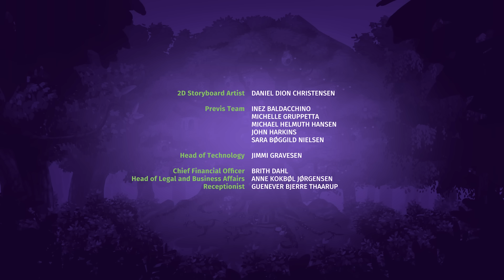Adventures of Ayuma Episodio 1 I Italiano I PLAYMOBIL Serie per bambini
Adventures of Ayuma - La serie
Episodio 1 " Benvenuti ad Ayuma "

E' un giorno molto importante per la Crystal Fairy Elvi: per la prima volta sorveglierà i cristalli della fonte della magica energia. Le sue amiche Leavi e Josy la incoraggiano. Ma quando all'improvviso appare la  perfida Bat Fairy Noxana, le peggiori paure di Elvi sembrano diventare realtà.

Scopri le avventure di Leavi, Elvi e Josy ad Ayuma qui